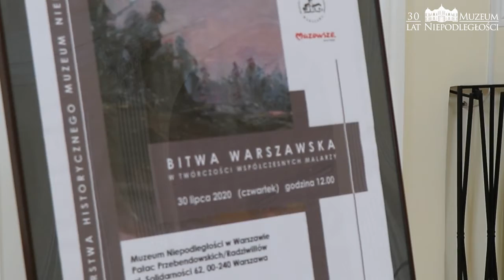Bitwa Warszawska w obrazach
30 czerwca 2020 roku, w Pałacu Przebendowskich/Radziwiłłów odbył się wernisaż wystawy „Bitwa Warszawska w twórczości współczesnych malarzy”. Wydarzenie to zostało zorganizowane wspólnie z Muzeum Historii Polskiego Ruchu Ludowego